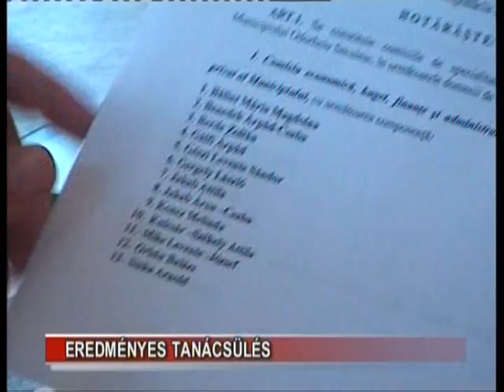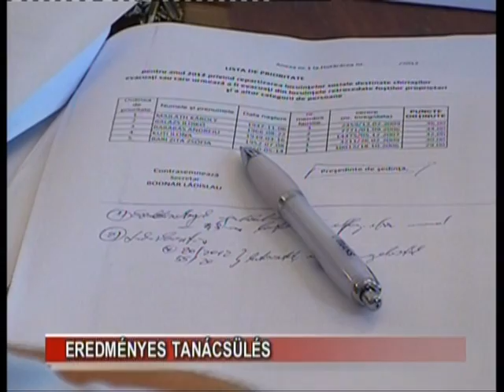Eredményes tanácsülés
Pozitív hangulatban és ami a legfontosabb: eredményesen zajlott ma az új székelyudvarhelyi tanácsosi testület első ülése. Bár az összehívóban egyetlen napirendi pont, a szociális lakások kiosztási listájának elfogadása szerepelt, végül a szakbizottságok megalakulásáról is döntött az egy híján teljes létszámban megjelent tanács.